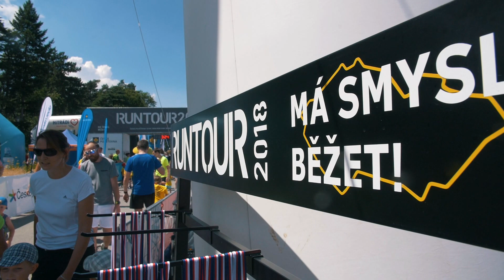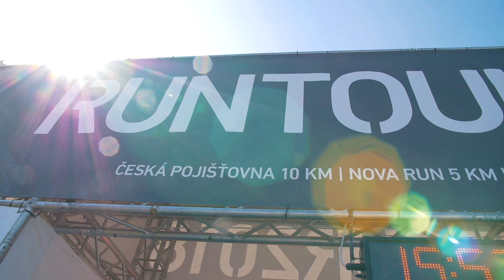Reportáž RunTour Olomouc (14.7.2018)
Rozkvetlé a krásné Smetanovy sady hostily již pošesté seriál běžeckých závodů RunTour. Závod v Olomouci byl již několik dní před startem beznadějně vyprodaný. Úžasná atmosféra, krásné počasí a stovky nadšených i zkušených běžců. Jak se v Olomouci běželo? Pojďme se společně podívat! :)